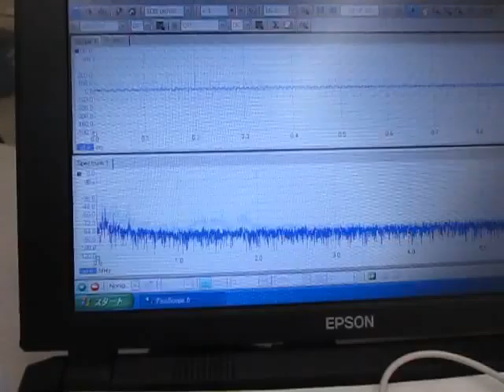超音波実験 Ultrasonic experiment ‹超音波システム研究所 ultrasonic-labo›